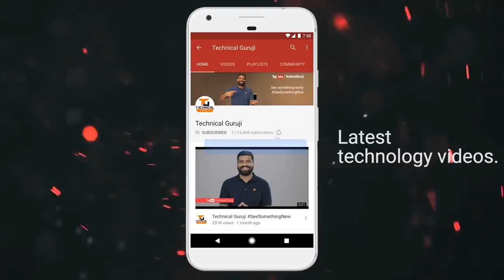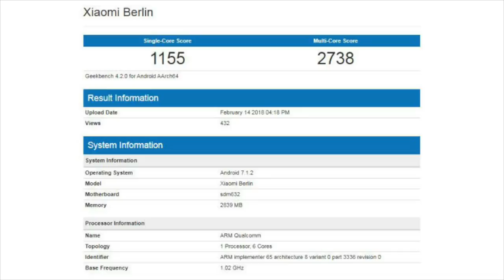Tech Talks #448 - Vivo V9, SpaceX BFR, AirTel VoLTE, Helmet Projector, Nokia 9 Notch, Xiaomi Berlin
Namaskaar Dosto, Tech Talks ke is Episode mein maine aapse kuch interesting Tech News Share ki hai jaise Xiaomi Berlin, Vivo V9, Helmet Projector, AirTel VoLTE, Nokia 9 Notch aur bahut kuch. Mujhe umeed hai ki yeh video aapko pasand aayega.